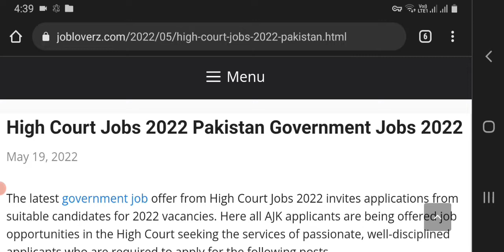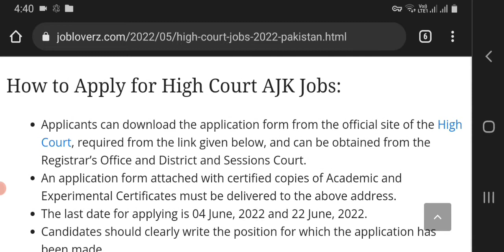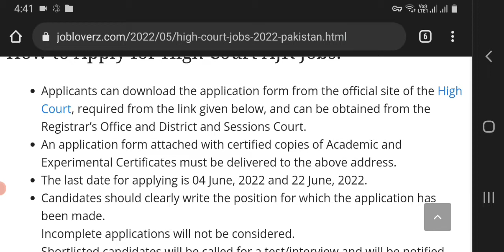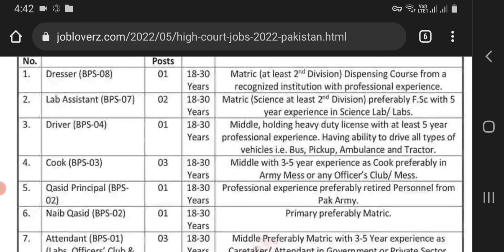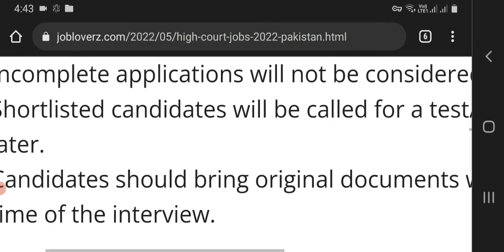High court jobs 2022-Latest jobs 2022-Today jobs 2022-Latest gov jobs in pakistan 2022-Gov jobs 2022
High court jobs 2022 apply detail last date 4,22 june male nad female
Keys 👇